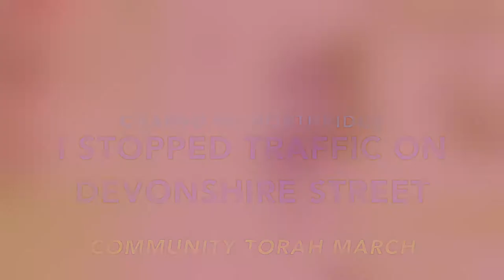Torah Dedication Drone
Last Sunday we dedicated our New Torah. Devonshire St. was closed. Here is some drone footage thanks to Z Galynsky.